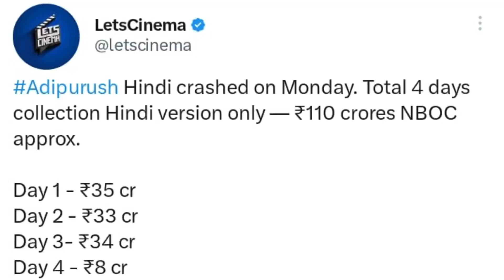Adipurush BOX OFFICE Collections is Shocking🫣😱 1st Monday!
Adipurush collection
Adipurush box office collections
Adipurush Hindi collection
Adipurush net collection
Adipurush gross collection

Video Pasand Aaye to Like aur Share Zaroor Kare.